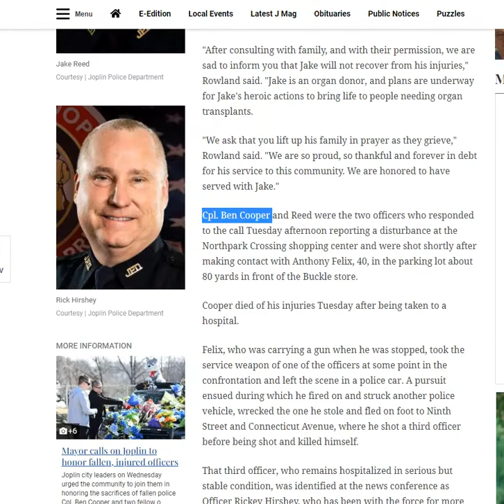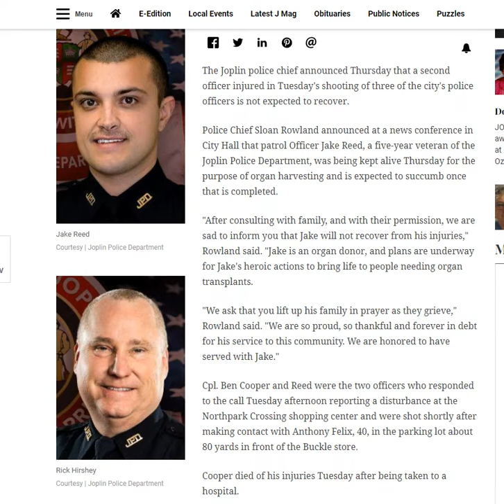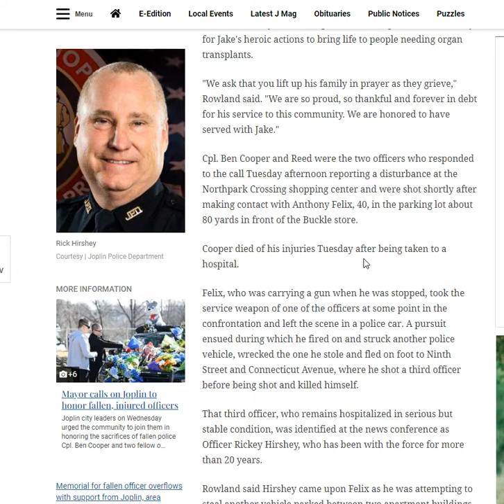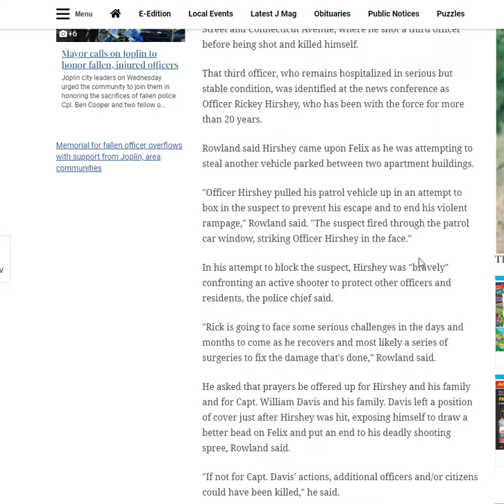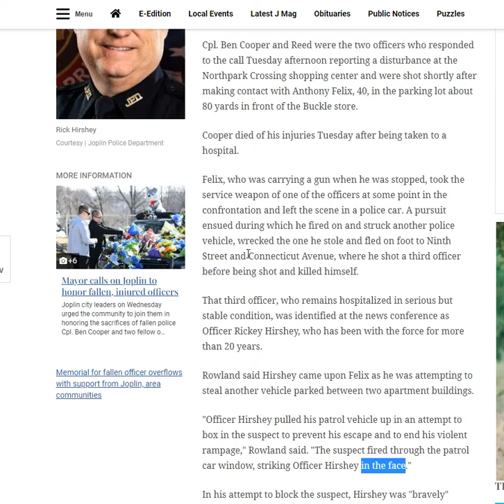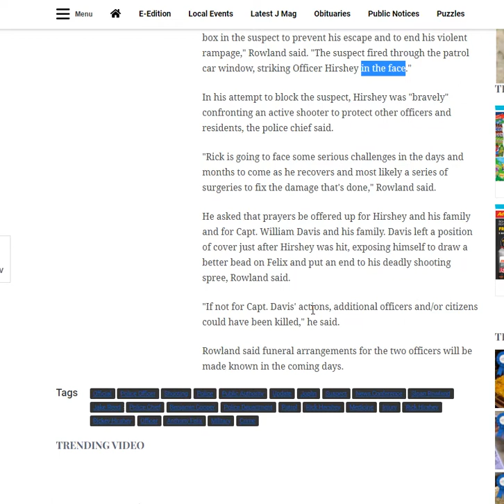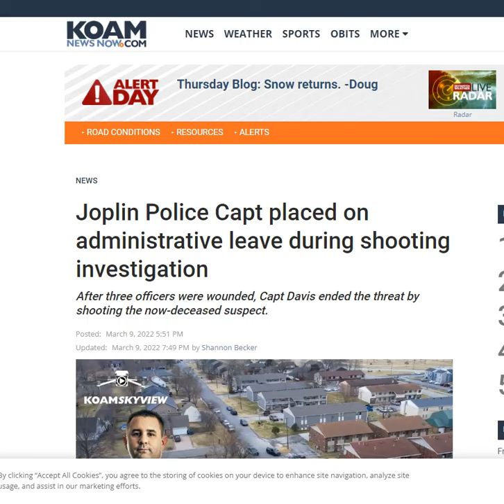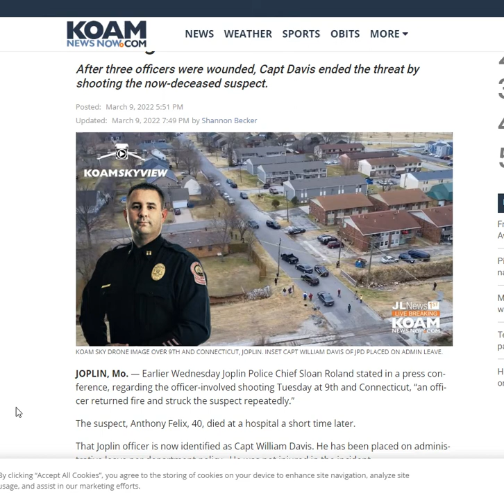Joplin - 2nd Police Officer Unable To Recover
Joplin police chief: Second officer 'will not recover' from shooting injuries